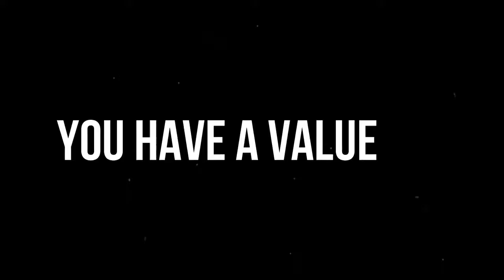Know Your Worth and Value Yourself.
Who has not watched intelligent, educated, good-hearted people unable to create the lives they desired, who eventually give up, consumed with despair and anger? They flail like gorillas on roller skates, with great strength, but no leverage at all.

Why does this happen? One possible answer is that they had theories, models for everything around them in life, but no way to check the accuracy of their ideas. They failed to grasp that EVERYONE deletes information from their conscious input. It is simply impossible to take in all the data that streams past our senses. Note the recent experiments proving that those self-identified with either the political Right or Left can see the flaws in the other party’s arguments, but not in their own. This is typical of religious or gender bias as well. Men and women, Christian and Moslem, Believer and Atheist…all are vulnerable to this tendency.

If we are to be successful salesmen, artists, leaders, teachers, or simply human beings, we must have a cosmology